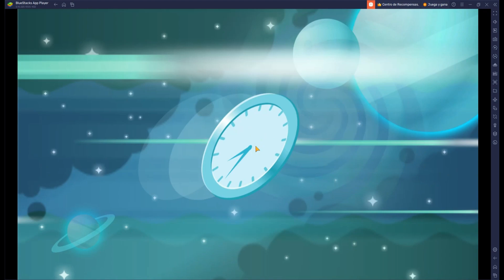juego por primera vez a plantas vs zombis 2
vencí a los zombies y gané unas perlas